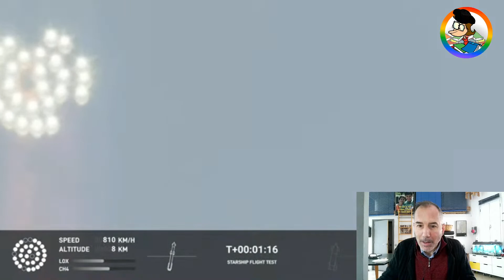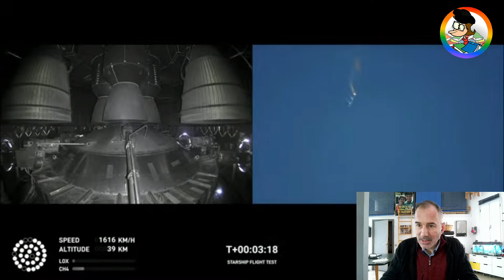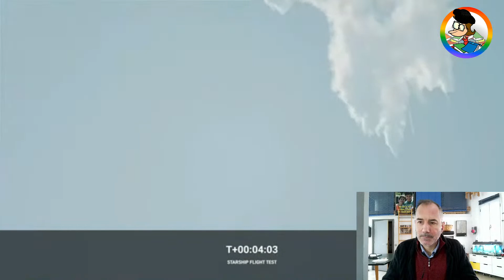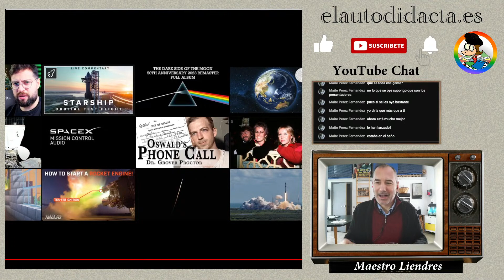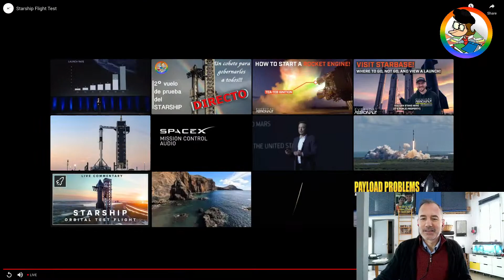EL STARSHIP DESPEGA! y explota. Exito de SpaceX a pesar de todo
Por fin! El Starship, el cohete más potente jamas creado a realizado su primer vuelo de prueba.
Si bien el no se han cumplido todos los objetivos de la misión, el cohete ha despegado de la plataforma de lanzamiento,  alcanzado una altura considerable, pasando el punto de "MaxQ" (Máxima presión dinámica).
Desafortunadamente, el Superheavy (1ª fase y propulsor) no ha conseguido separarse de la segunda fase del cohete (Starship) y ha empezado a girar descontroladamente, y se ha activado la terminación forzosa del cohete, y se ha autodestruido.
No obstante un gran éxito de la empresa creadora SpaceX y de su propietario Elon Musk, un cohete que sin duda cambiara la historia de los viajes espaciales en particular, y de la humanidad en general a niveles difíciles de  vislumbrar en estos momentos.
Píllate una camiseta, están guapas, en diferentes colores, tamaños, chico, chica, niños/as, buena calidad, y las tienes en casa en un par de días por 16€